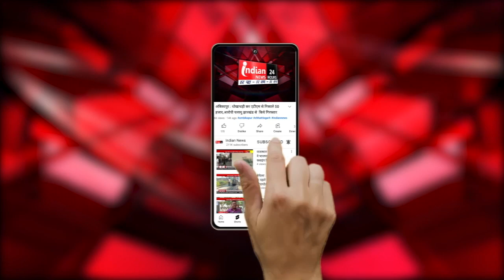Satna : कर्मचारी को अनोखे अन्दाज़ में विदाई, तहसीलदार ने खुद कार चलाकर RI को छोड़ा घर@IndianNewsMPCG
Our Links